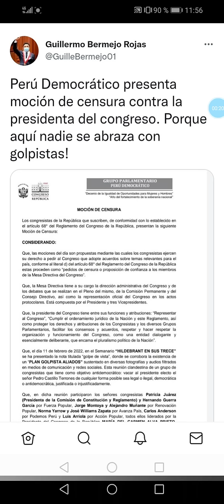GUILLERMO BERMEJO NO LE DA TREGUA A MARÍA DEL CARMEN ALVA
Tomás Franco analiza las principales noticias del Perú.

Medios de información política:

Cesar Hildebrandt dirige el semanario Hildebrandt en sus trece
Rosa María Palacios conduce Sin Guión
Beto Ortiz es el conductor de Beto a saber
Glatzer Tuesta conduce No hay derecho
Nicolás Lucar es el conductor de Hablemos  Claro
Phillip Butters conduce Combutters

Programas de Willax:
Beto a saber
Combutters
Milagros Leiva Entrevista

Programa de Exitosa Noticias
Hablemos Claro

Medios de  César Hildebrandt:
Hildebrandt en sus trece
Hildebrandt podcast

PBO trasmite el programa de Phillip Butters
Epicentro TV está conformado por periodistas que antes trabajaban para Cuarto Poder.
El diario de curwen es el podcast de Víctor Caballero
La encerrona es el podcast de Marco Sifuentes

Medios alternativos:
Timoteo Cutipa Oficial
Clamor Popular
Inti Noticias Wilmer
Rímac LLaqta
Peruano Informado